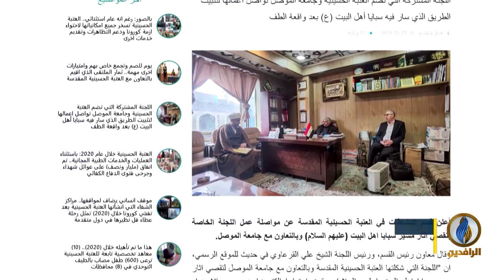تقرير إخباري.. "طريق السبايا" مخطط جديد لاستكمال مشروع التغيير الديمغرافي في نينوى